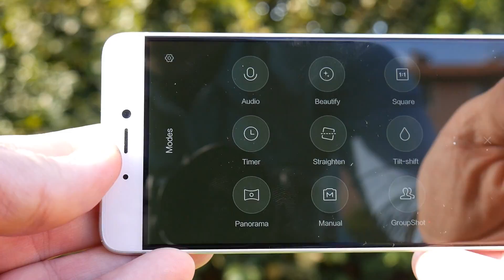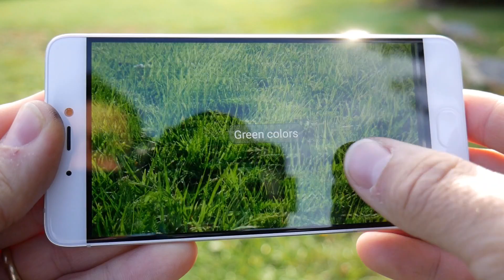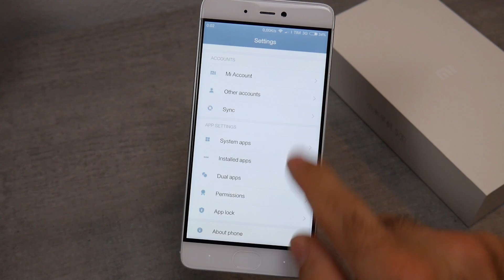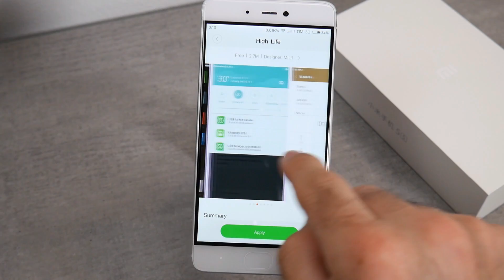XIaomi Mi 5S Recensione ITA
L'alluminio non mi ha convinto ma per tutto il resto. a questa cifra TOP.